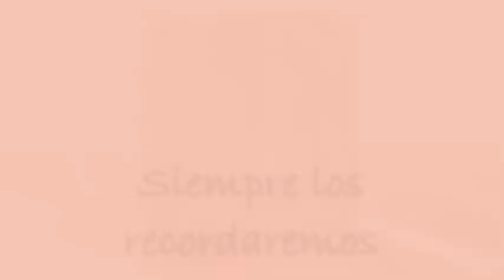"Siempre te Recordaremos" Edith Merîno Ramirez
Con mucho cariño para ti edith, Siempre te Recordaremos'''